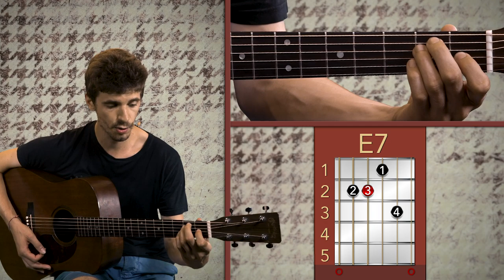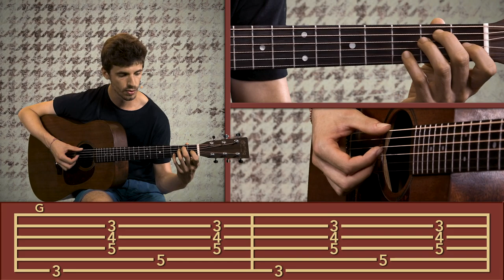Cours de Guitare : Apprendre Les Copains D'abord de Georges Brassens - L'accompagnement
Des centaines de cours, de morceaux et de riffs sur HGuitare

On retrouve aujourd'hui Brice pour passer en revue un grand classique de la chanson française : Les copains d'abord de Georges Brassens !

J'espère que ce nouveau cours vous a plu, si c'est le cas, hésitez pas à nous laisser un petit pouce vers le haut et à commenter la vidéo.

-  INFOS DU MORCEAU -

Album: Les copains d'abord
Sortie: 19 novembre 1964
Genre: Variété